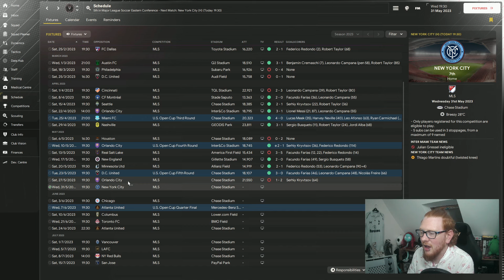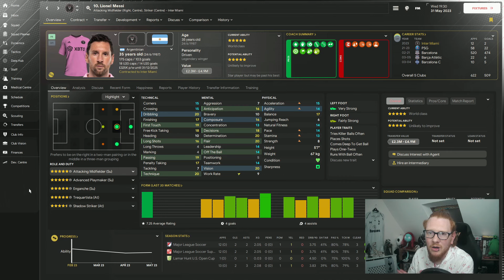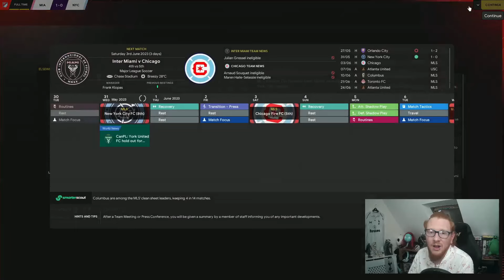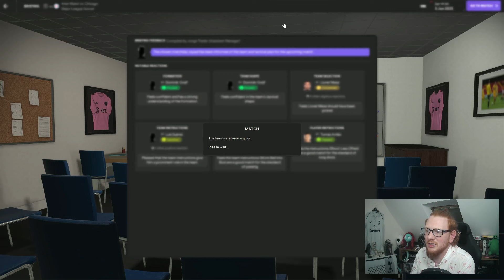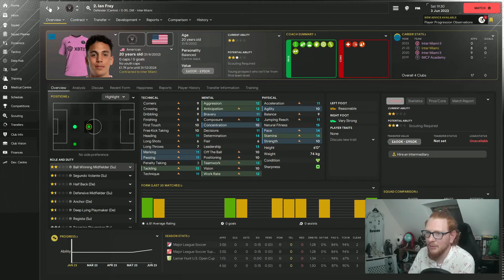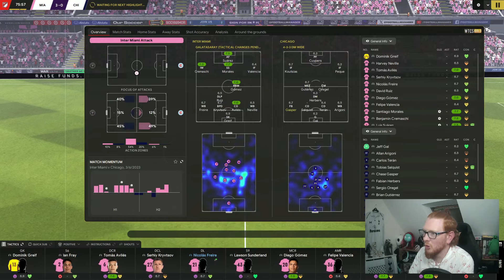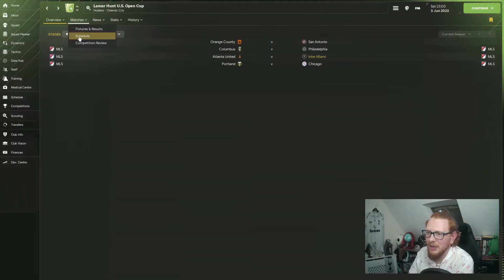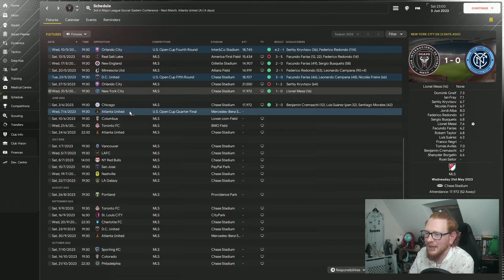Will MESSI Score? |Make Miami Great Part 3 | FM24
Messi has been struggling for goals so far. Fingers crossed he can find those scoring boots again and get us some wins.

My Rig:

Processor: AMD Ryzen 7 3700x 8-core
Ram: 16GB
Graphics Card: Nvidia GeForce RTX 3050 8GB
Microphone: Roccat Torch
Camera: 1080P Yimona webcam